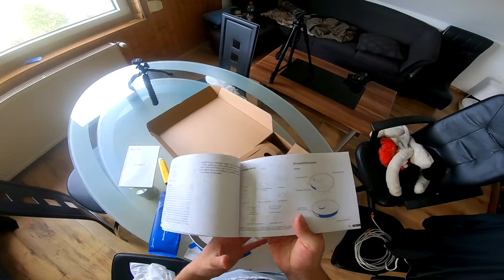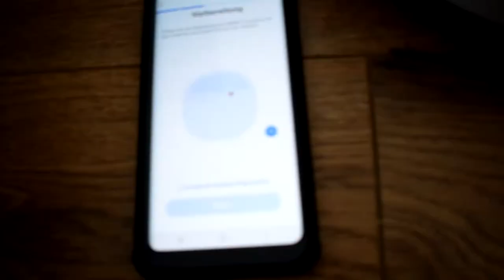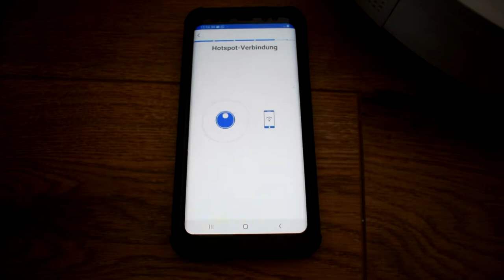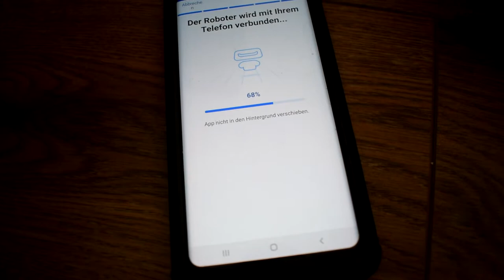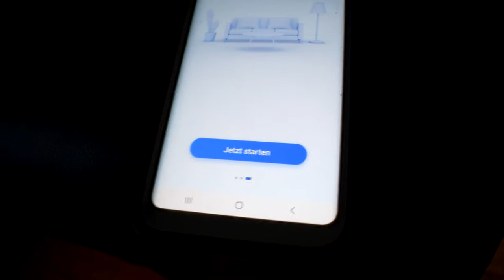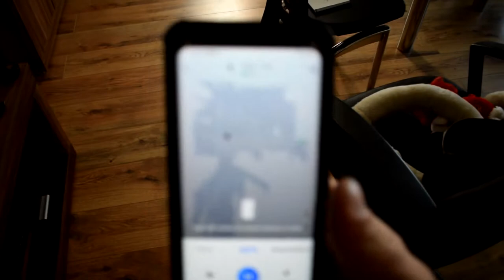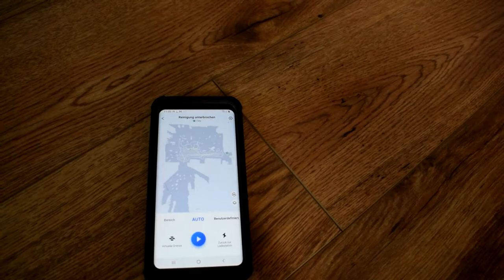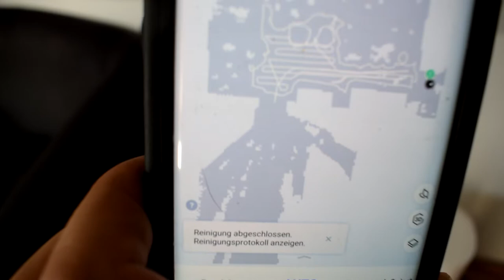ECOVACS DEEPBOT T9+ Die ERSTEN Staubsaugversuche Teil1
In diesem Teil von dem Video zeige ich Euch die ersten versuche mit dem Deepbot
⏬Schaut doch in die Videobeschreibung⏬

Adresse für Fanpost: (Päckchen/Pakete)
Raphael Wuttke
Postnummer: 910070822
Packstation 108
08107 Kirchberg

►►► LexHexMex´s KANÄLE:

was auf AMAZON kauft bekomm ich eine kleine Provision :)

und hier spezielles ^^

meine Kamera
meine Maus
meine Tastatur
mein Lenkrad G920
zum Lenkrad der Shifter
mein Controller
mein Gaming Headset
mein Kondensator Mikrofon
meine Web Cam alt
meine Web Cam neu
mein Gaming-Tisch
mein Drucker
meine GoPro
mein Gaming Stuhl
mein Mauspad

►►► Das war eine Video mit LexHexMex, vielen Dank für's Zuschauen tschauuuu bis zum nächsten Mal!